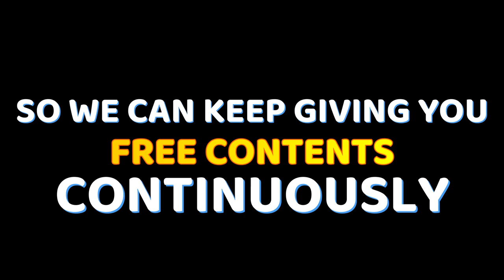BLACK CAT EATING DRY FOOD - FREE COPYRIGHT VIDEO STOCK FREE VIDEO STOCK FOOTAGE | MUKBANG